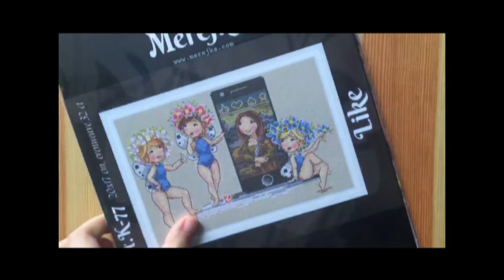Merejka: Selfie, Share and Like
The short video about our new products and their components.